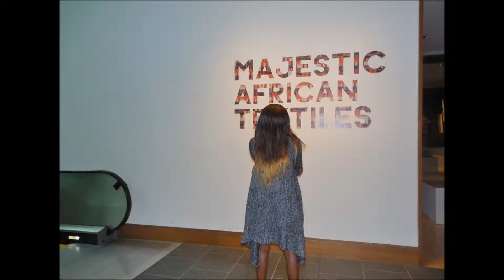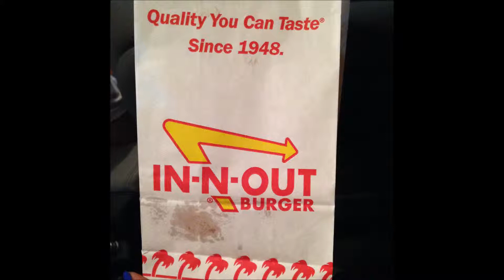2013 in Photos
Throughout the year we document photographs and journal our thoughts , here's a few photos from 2013, a year to remember! laughs, pain, pleasure.
xo,
MC
 happy new year and stay blessed!